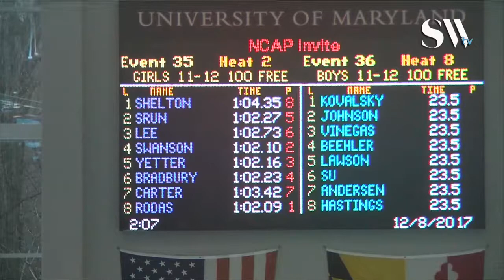Girls 11 12 100 Freestyle Timed Finals 2